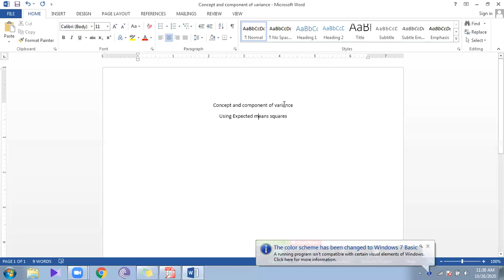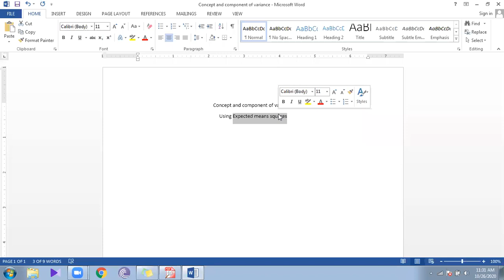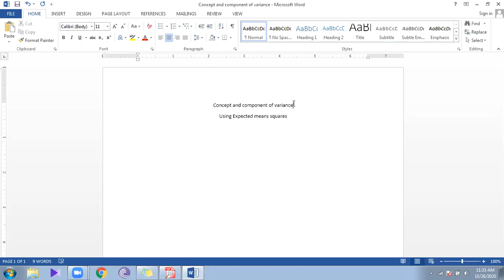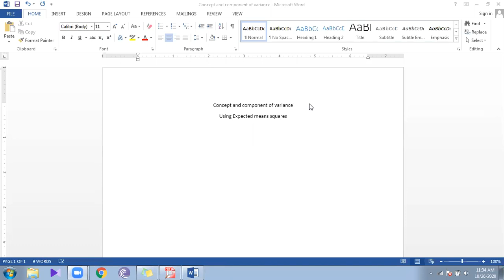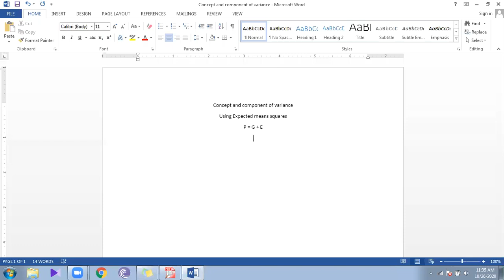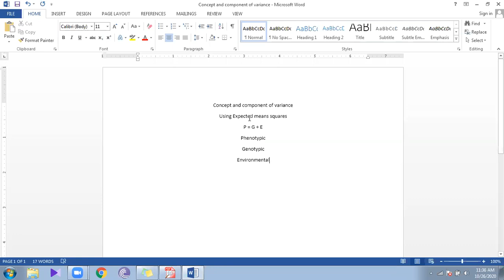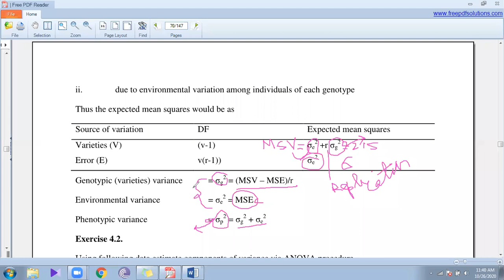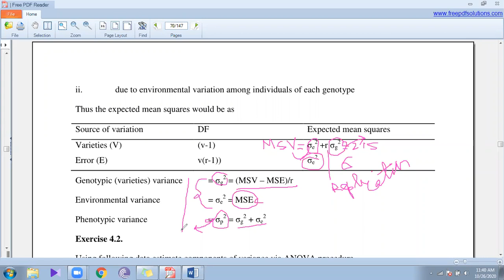Concept and Component of variance using expected mean squares Part 2/2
This video contains lectures of Course PBG-509 Experimentation in Plant Breeding of BSc Hons Agri Sci 5th semester major PBG in UAF, Pakistan Winter 2020-21 Session